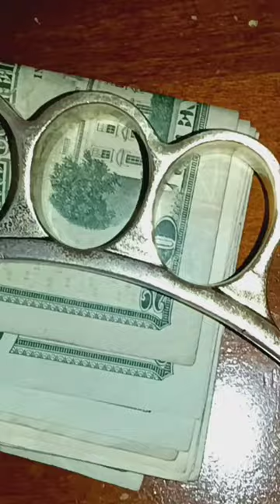told the boys money or brass knuckles